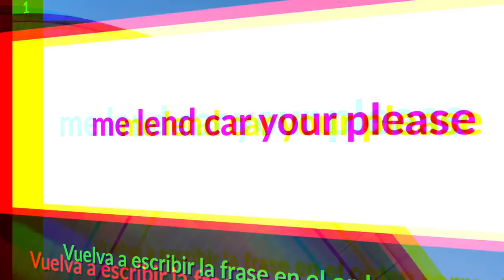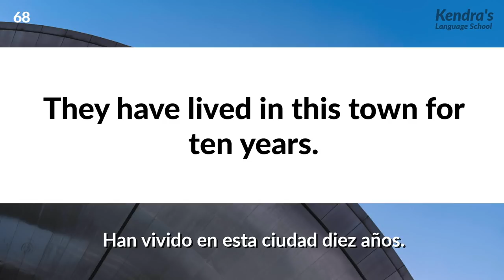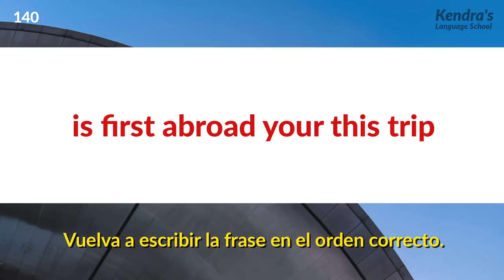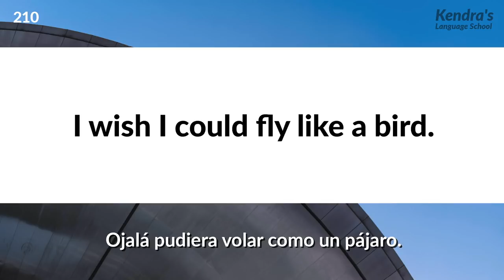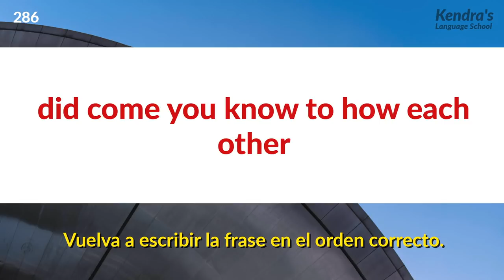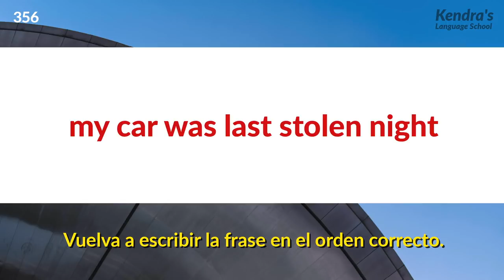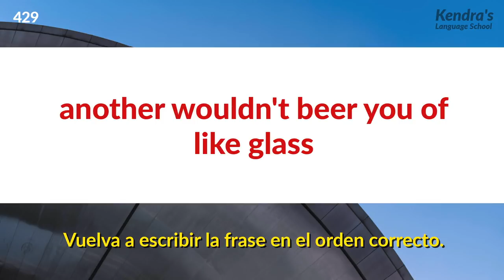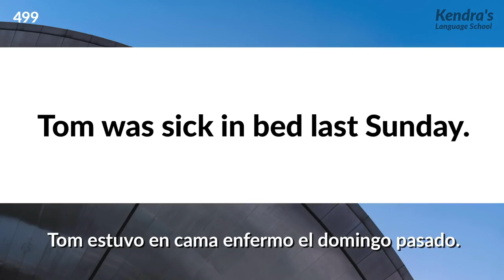Practique reescribiendo oraciones en inglés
¡Reescriba las oraciones, colocando las palabras en el orden correcto!
✏️Cómo aprender✏️
1. Las oraciones con palabras ordenadas de forma aleatoria son mostradas por cuatro segundos, así que por favor colóquelas en el orden correcto.
2. El sonido es reproducido a velocidad normal.
3. Se muestra el texto con las palabras ordenadas correctamente y el audio vuelve a reproducirse dos veces a velocidades diferentes.

Frases útiles